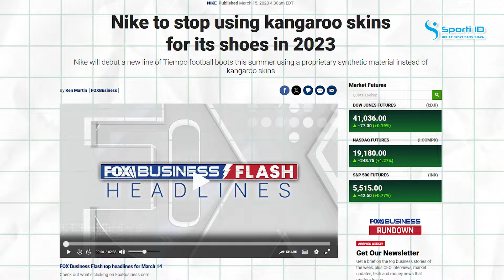GRADE PRO RASA ELITE!! REVIEW SEPATU BOLA NIKE TIEMPO LEGEND 10 PRO TERBARU!!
Jl. Affandi Gejayan no 39, Yogyakarta